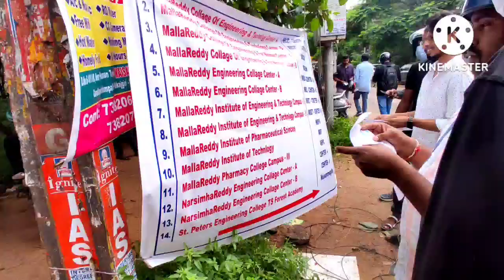Telangana SI exam centre|ts si exam day|SI Prelims exam|Ts si examination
Telangana si exam
si exam
ts si exam
telangana si exam
sub inspector Telangana exam
ts si
ts si exam
si prelims exam
Ts Si preliminary exam
SI PRELIMS EXAM